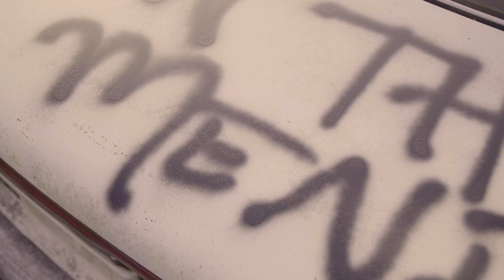On The Mend - OSARA (Official Music Video)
On The Mend, from the album "Apocalypse".

🎥Luis Cruz Productions🎬
Recording - Archer Avenue Studios in Columbia, SC.
Mastering - Dave Harris @ Studio B in Charlotte, NC.